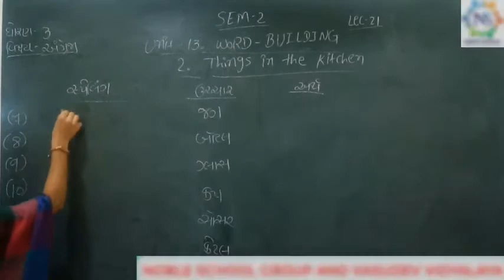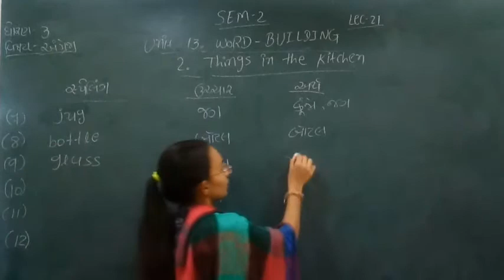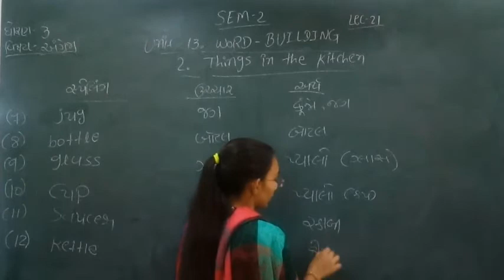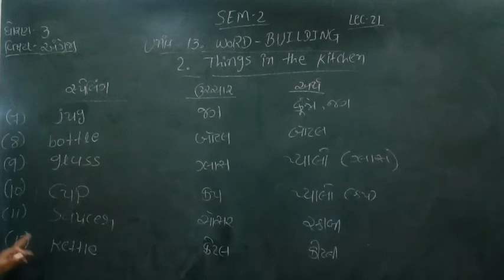Standard - 3 ENGLISH Semester - 2 Lecture - 21 by Nidhimadam